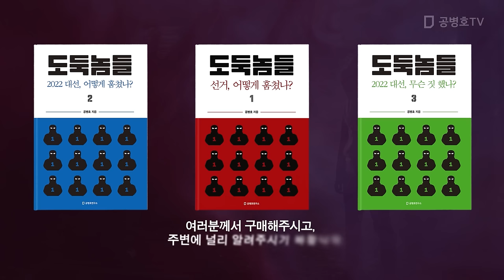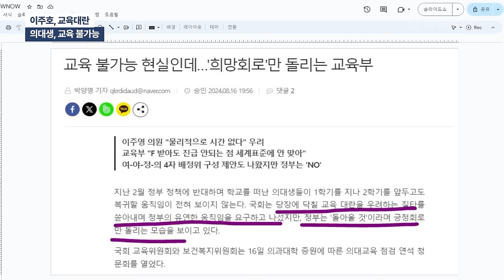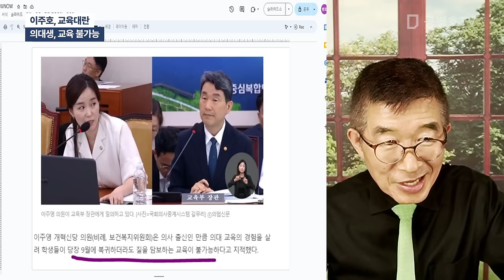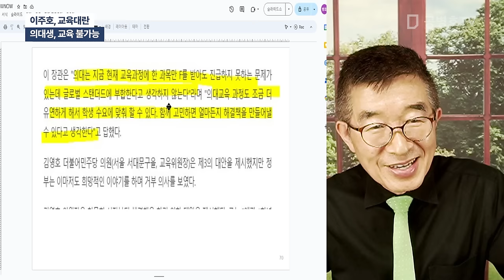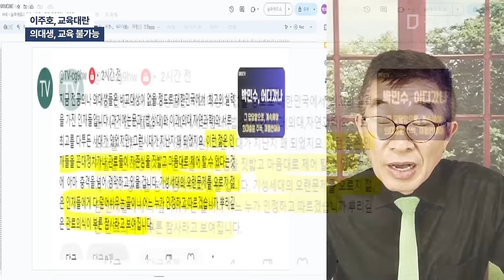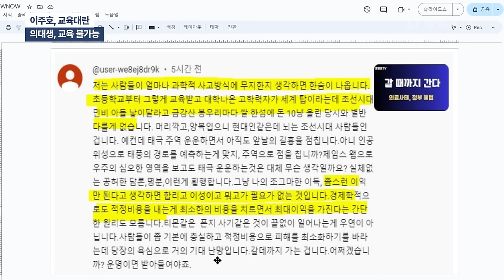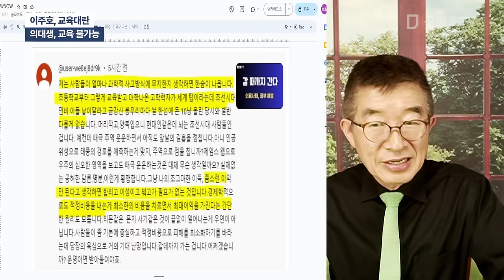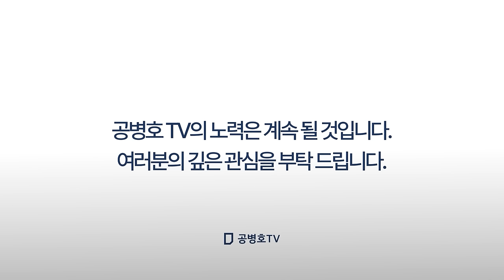이주호, 교육대란 / 의대생, 교육 불가능 [공병호TV]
Bitcoin : 3MTW849AkP2ftLeSK2teZHMmzLu7Z83s9U